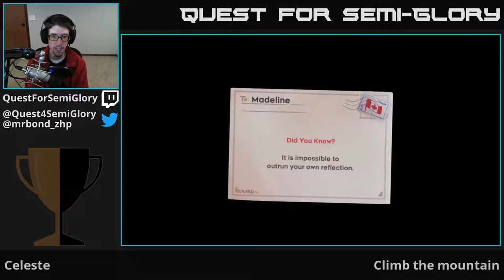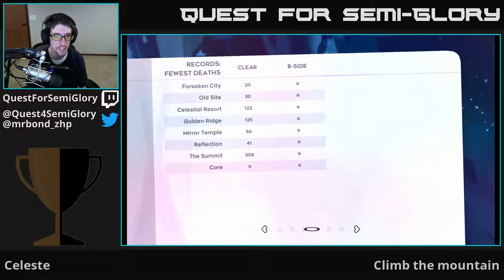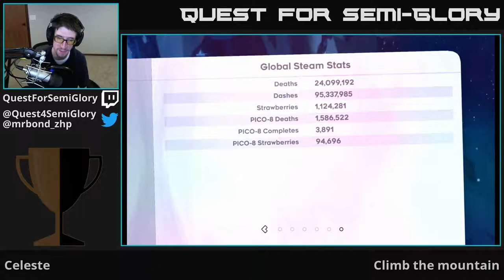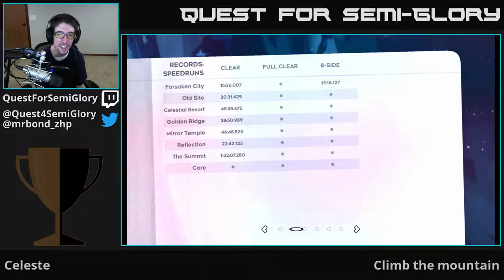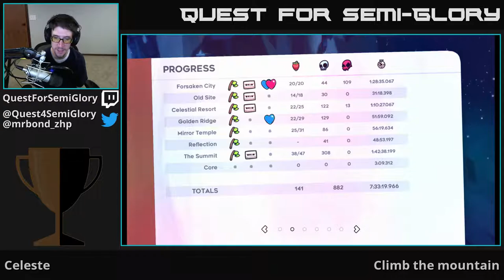Quest for Semi-Glory - Celeste, Session 3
Pardon my stupidity whilst I puzzle this out on with pen-and-paper.